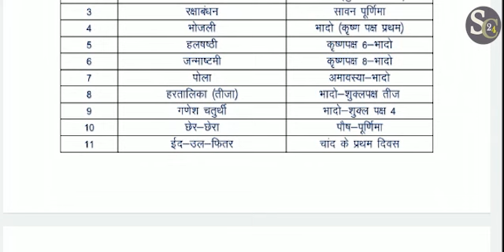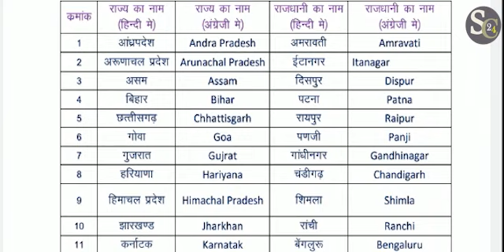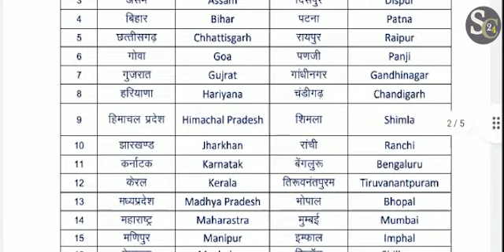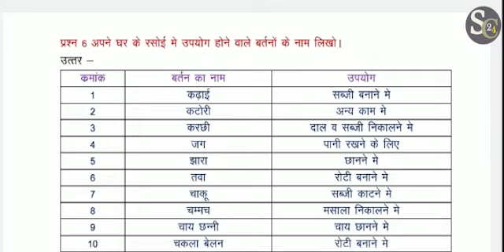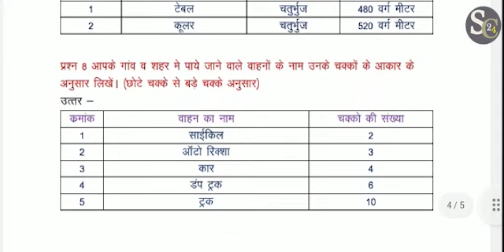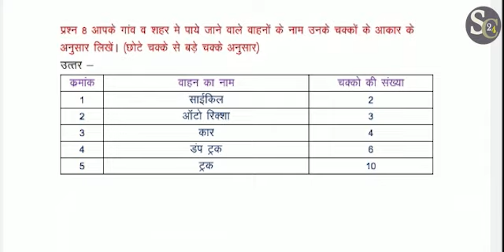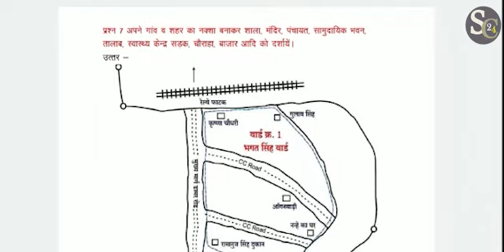कक्षा 6वी आमा राइट प्रयोजना | Class 6th Amaright Project | study circle24 amaright project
कक्षा - 6thआमा राइट प्रयोजना ।। Class 6th Amaright project ।। । आमा राइट प्रयोजना

हमारे चैनल पर आपको सभी कक्षाओं (1 से 12 तक ) के Amaright ग्रीष्मकालीन परियोजना का सलूशन वीडियो पीडीऍफ़ के साथ  चैनल को बिलकुल सब्सक्राइब कीजिये और बेल्ल आइकॉन के बटन पर क्लिक करें ताकि जैसे ही वीडियो अपलोड हो आप सभी के पास पहुंच जाए |

class 6th se 12th ke liye amaright prayojna  chhattisgarh gk qeution   answer solution  full video link